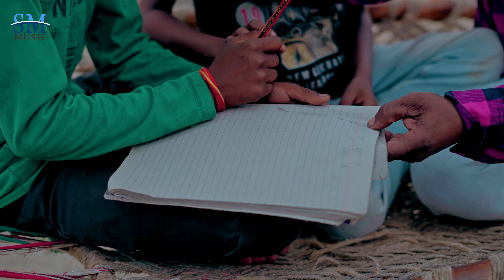चेतावनी भजन | मात पिता के चरणों मे चारो धाम | Santosh Yadav Madhur | Nirgun bhajan | Bhojpuri song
Singer : Santosh yadav madhur

Lyrics : Jd yadav

Composer :Santosh madhur

Video :  Dop Santosh yadav

Camera :Naven varma

Editor Di : prven yadav

santosh yadav madhur
jogi geet
santosh yadav
santosh
santosh bhajan
santosh madhur

आप सभी भोजपुरी दर्शकों को मेरा प्रणाम, मैं संतोष यादव मधुर तहे दिल से आप सभी का धन्यवाद करता हूँ, कि आप लोगों ने मुझे बहुत प्यार दुलार और आशीर्वाद दिया, इसका, मैं बहुत बहुत शुक्रगुजार हूंँ , आपसे अनुरोध है कि आप हमारे चैनल Sm  music  को भी इसी तरह प्यार और आशीर्वाद देते रहिए (प्रणाम )